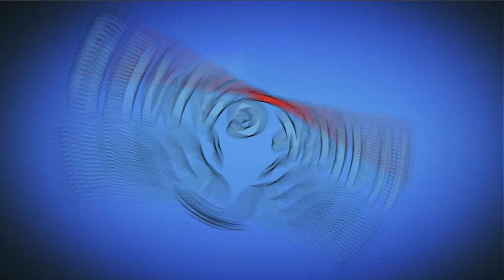Candy Crush Soda Saga Level 564 (Frosting mode) - 3 Stars Walkthrough, No Boosters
Candy Crush Soda Saga is the divine puzzle game from King, the makers of Candy Crush Saga, Farm Heroes Saga and more! Switch and match candies to create 3 in a row, or match 4 (or more) to make delicious special candies! Complete the goals before you run out of moves to progress through deliciously fun levels. It's that simple!

More:
1️⃣▶️ Candy Crush Soda Saga Level 563 Super Hard (Jam mode) - 3 Stars Walkthrough, No Boosters

~~ Hawk Games